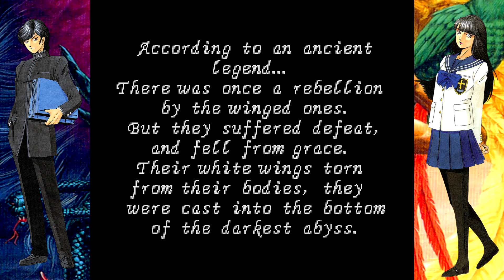Digital Devil DEEZ | DDS Megami Tensei Ep. 1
Yeah, I know I already did a livestream for this game, but I thought I'd do a proper Let's Play for it! I also just really felt like working on a project that requires editing and such, so here we go! Let's dive into Daedalus Tower once again!